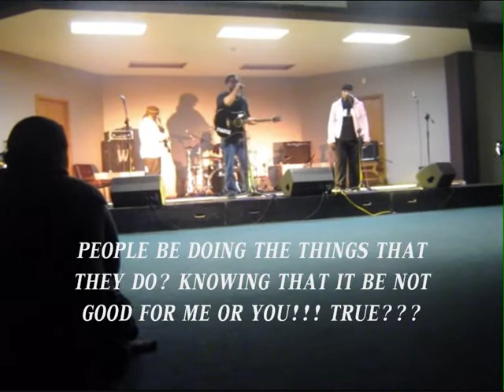WILL WE BE 2GETHER? = EN N JANE =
ENUA N JANIE WICHMAN